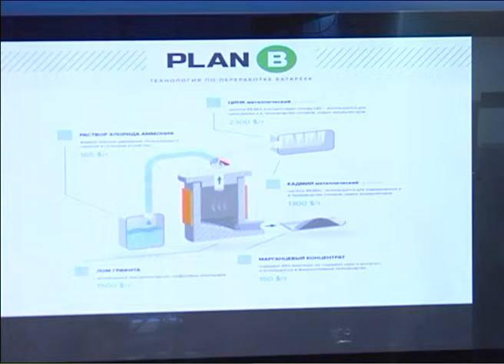"Презентация новой технологии по переработке батареек, которая успешно прошла испытания в Украине"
UA - "Презентація нової технології з переробки батарейок, яка успішно пройшла випробування в Україні". Відбудеться презентація нової технології з переробки батарейок, яка успішно пройшла випробування в Україні. Через відсутність заводу з переробки батарейок в Україні, кожен день тисячі відпрацьованих батарейок потрапляють на звалища, а їх небезпечні компоненти отруюють навколишнє середовище.

RU - "Презентация новой технологии по переработке батареек, которая успешно прошла испытания в Украине". Состоится презентация новой  технологии  по переработке батареек, которая успешно прошла испытания в Украине. Из-за отсутствия  завода по переработке батареек в Украине,  каждый день тысячи отработанных батареек попадают  на свалки, а их опасные компоненты  отравляют  окружающую среду.